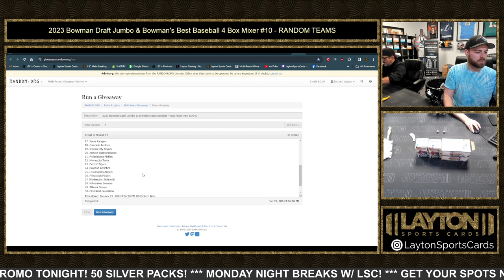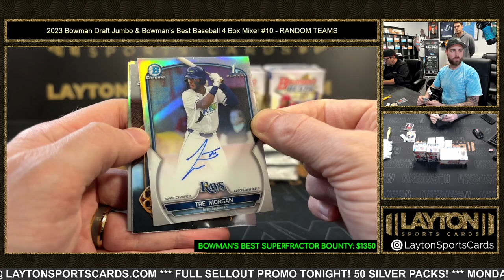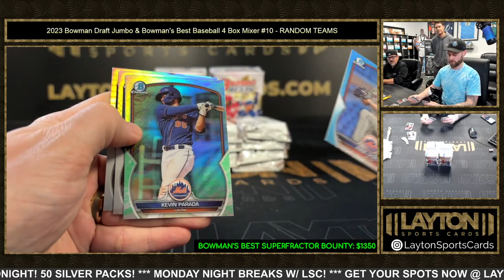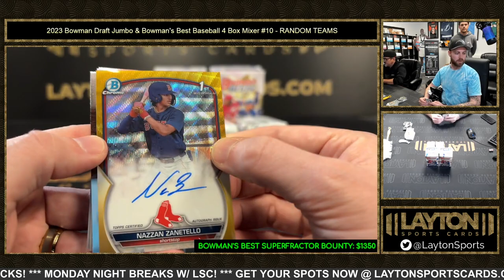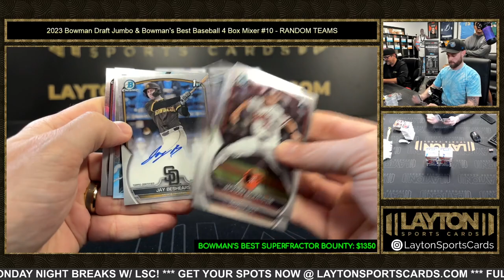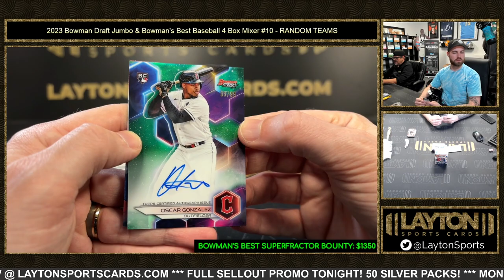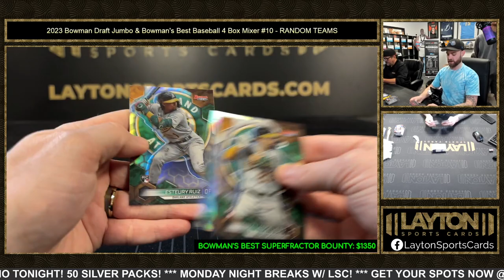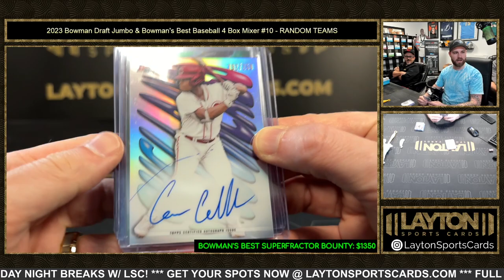2023 Bowman Draft Jumbo & Bowman's Best Baseball 4 Box Mixer #10